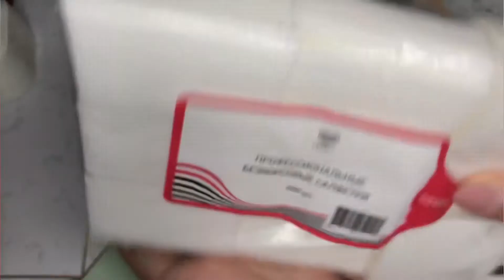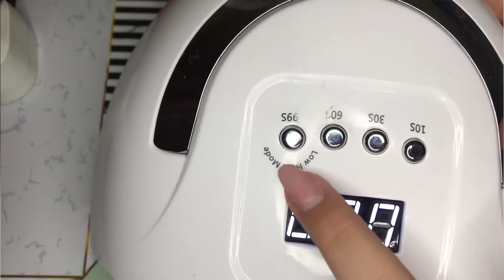🖤🧸Мой маникюр 💅 в школу гель лаком в домашних условиях 🧸🖤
привет ))) меня зовут Лия 😜
🖤Я есть :
✨Инст: matiuk.hina7 ✨
🖤Немного обл мне 🖤
🧸Зовут Лия Матюхина 🧸
✨14 лет ✨
🧸Снимаю на iPhone 7+/6s🧸

СПАСИБО ЧТО ЗАГЛЯНУЛИ В ОПИСАНИЕ ✨